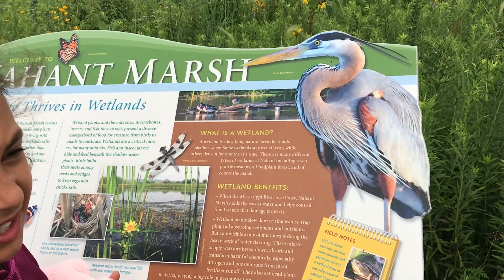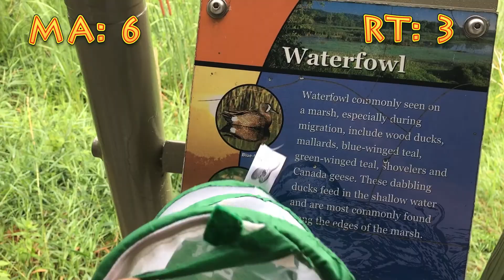NIFTY WAY TO PLAY I-SPY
Nahant Marsh the wetland a nature preserve that was carefully restored and is a is home to over 150 species of birds, more than 400 species of plants, and a wide variety of mammals, fish, reptiles, amphibians, and insects, including several rare and endangered species. The marsh area encompasses different wetland community types including bottomland forest, open-water habitat, and a marsh.

The Marsh is a perfect spot for the families to explore the nature and the education center provides plenty of help to encourage learning. My kids borrowed all kinds of tools to help them with their exploration and spent hours here playing an I-Spy game!